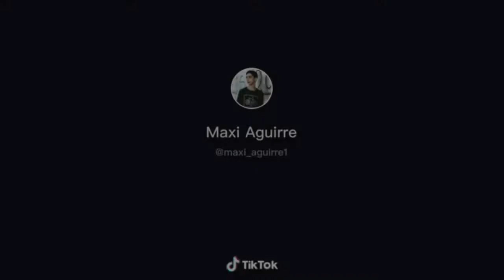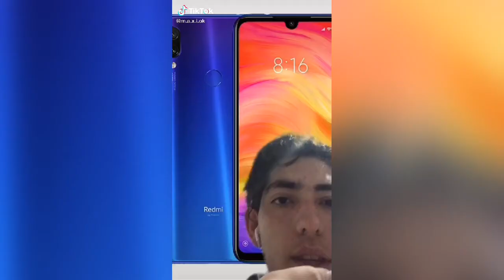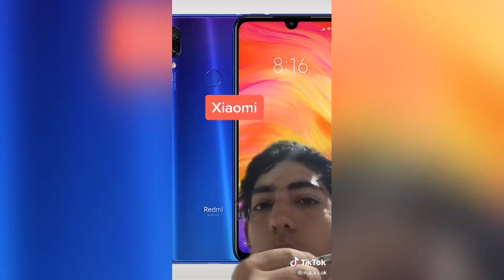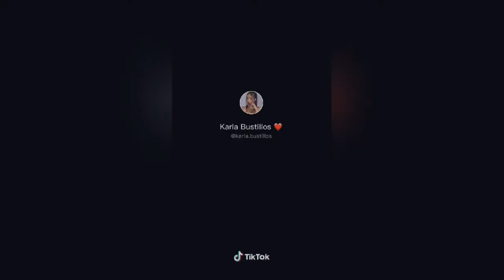LOS MEJORES TIKTOK 2020 #5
Los mejores TIK TOK de esta cuarentena!

Si les gusta, denle me gusta, sucribanse y compartan con sus amigos.

Voy a seguir subiendo videos de canciones que me gusten y de las que me dejen en los comentarios. Gracias y Saludos!